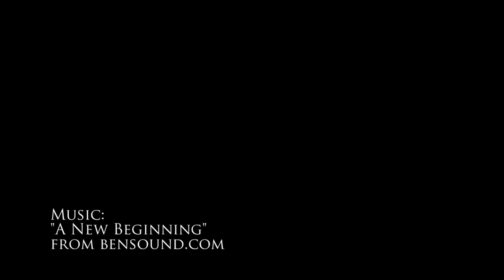EllaBella Productions presents Katy Heironimus & Lucas Nehmer wedding video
Here's a beautiful wedding we shot at Holy Wisdom Monastery in Middleton, Wisconsin.